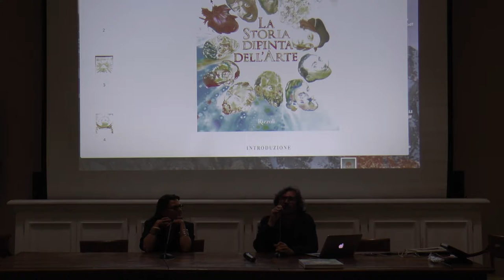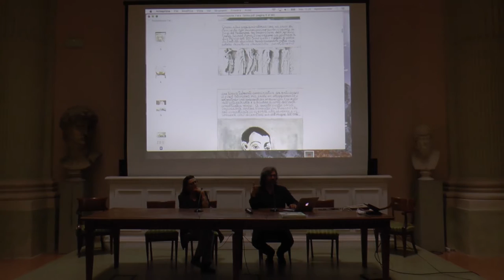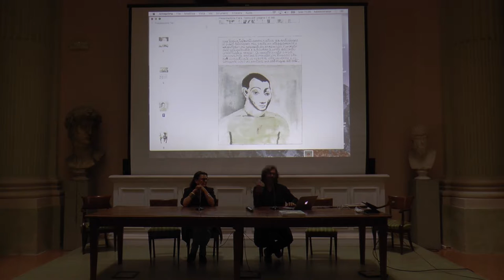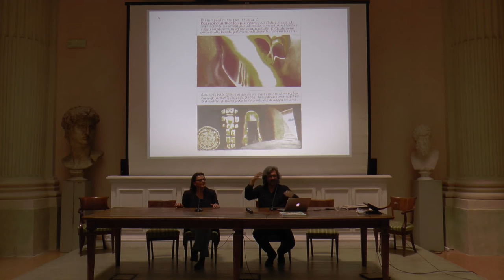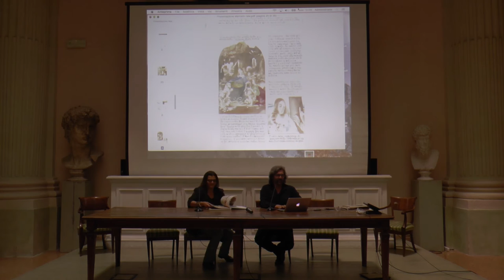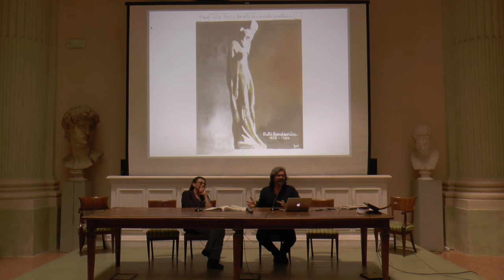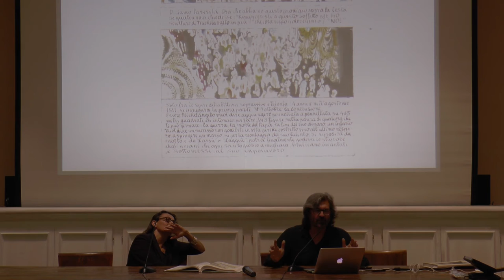Marcello Jori - La storia dipinta dell'arte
Marcello Jori racconta la storia dell’arte attraverso il suo nuovo libro per immagini che, spaziando dalle origini alla contemporaneità, la ripercorre e la ridipinge con lo sguardo e il punto di vista dell’artista.

Eleonora Frattarolo / Docente Accademia di Belle Arti di Bologna